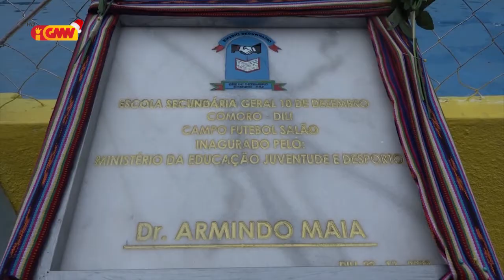MEJD inaugura kampu footsal no salaun enkontru eskola sekundária 10 de dezembru